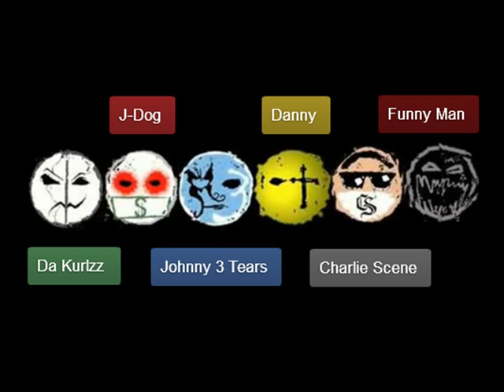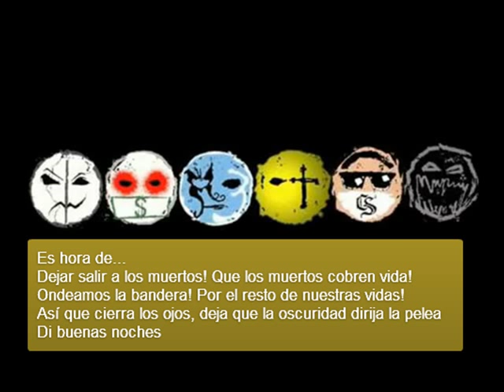Hollywood Undead- Tendencies (Subtitulado Español)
0:34 para comenzar la canción. La del inicio es "Everywhere I Go" de Hollywood Undead
Traducida a peticion de doxiw69 y losdinosaurios1

Enlace de descarga directa sin intro: Pedir en Facebook

Exo7- Fuckin Translator~
Haz tu pedidos a traducir!